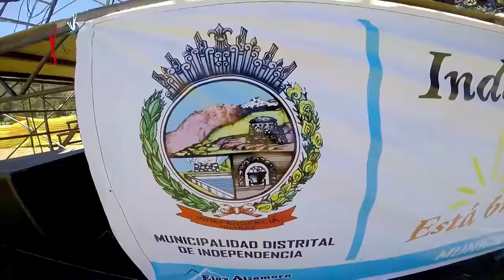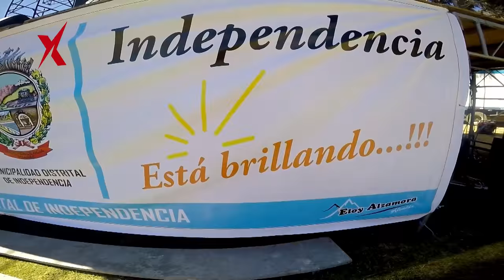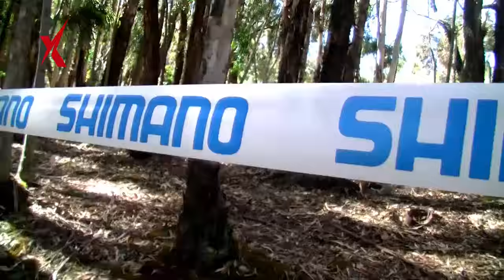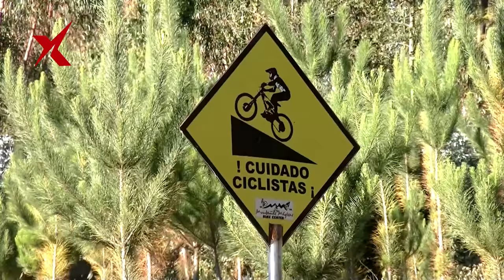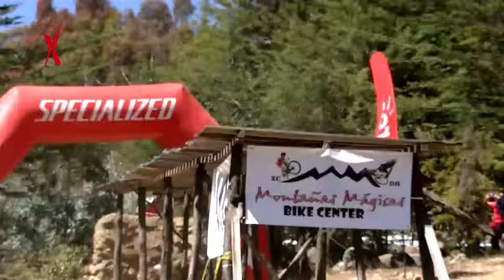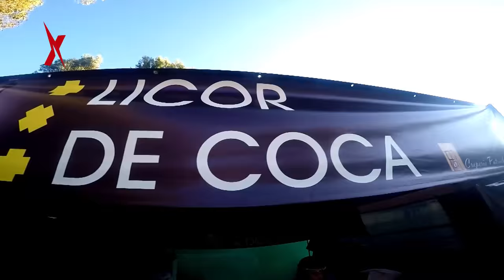TIEMPO XTREMO / FESTIVAL DEL ANDINISMO 2015 parte 2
Tiempo Xtremo cubrió todo lo que fue el Festival del Andinismo 2015 en la ciudad de Huaraz, principalmente en el distrito de Independencia. En esta parte vamos a ver el Ultra Trail Cordillera Blanca, cross country y downhill extremo en wilkawain. (Dirección y Producción General: Luis Cunza)
Tiempo Xtremo, todos los sábados 6pm y repetición domingos 6pm vía UCV Satelital de Trujillo con cobertura en casi todo el norte y nor oriente del Perú, pronto para Lima, sino lo puedes ver por su señal web en vivo para todo el mundo. También nos puedes seguir a través de nuestra página de facebook y en el portal Peru.com